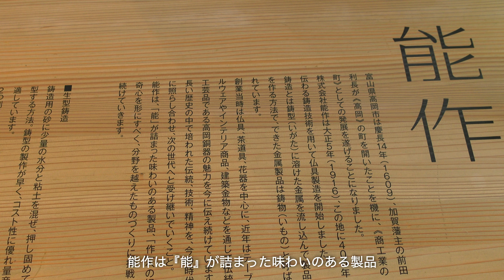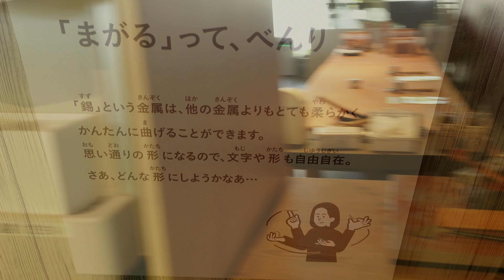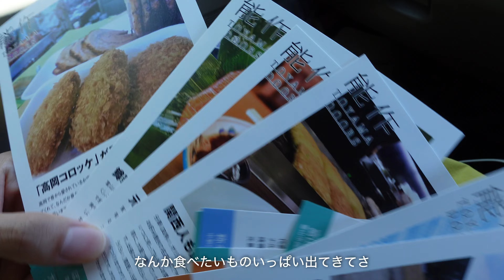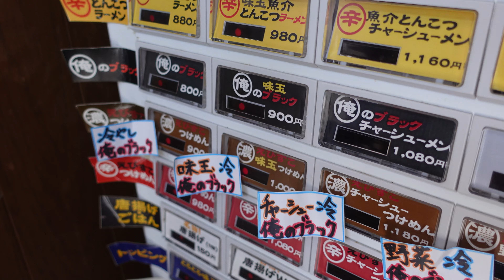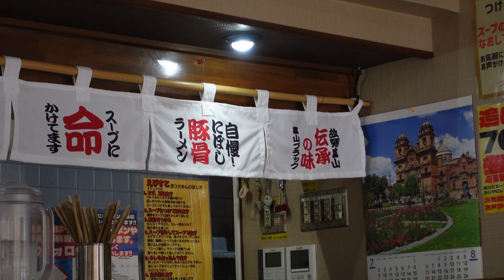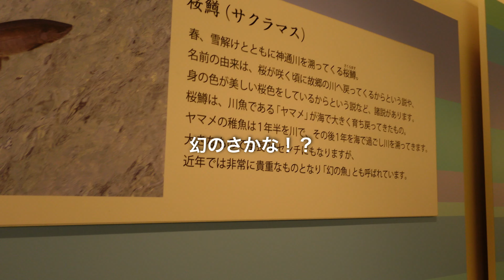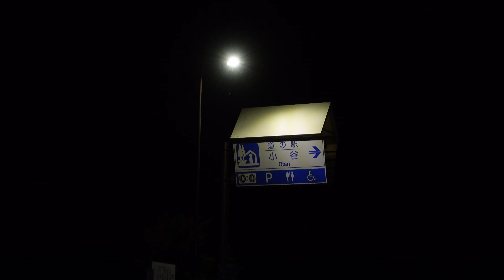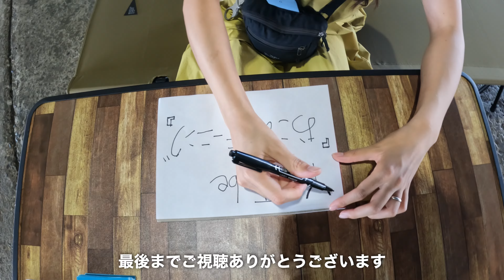【富山県/車中泊旅】家に住みたくなる1日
今回は富山旅です！
時間がのんびりしてるように感じる街で
けっこう好きな街☺️
鱒寿司美味しすぎた〜🤤
まだまだ食べたいものいっぱいあるから
また来よーと！

車中泊で旅するリアルな日常を配信してます。
▶︎目次
00:00 オープニング
01:44 散居村展望台
03:00 能作
07:19 高岡おとぎの森公園
08:38 つけ麺 えびすこ
10:26 富山県立美術館
11:01 富岩運河環水公園
12:31 ますのすしミュージアム
13:09 快活クラブ
14:20 車中泊
▶︎使用しているもの
ベッドキッド
ポータブル電源
サンシェード
クーラーボックス
マットレス
ランタン
クールネックリング

※楽天/Amazonｱｿｼｴｲﾄﾘﾝｸを使用してます。
▶︎Music
▶︎ Car
スクラムバンDG17V(エブリイDA17V) PC